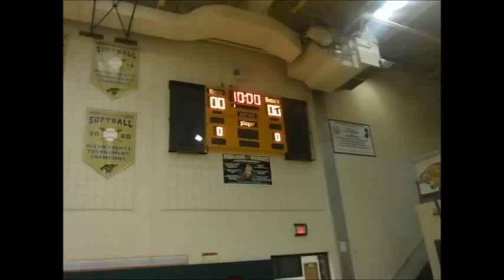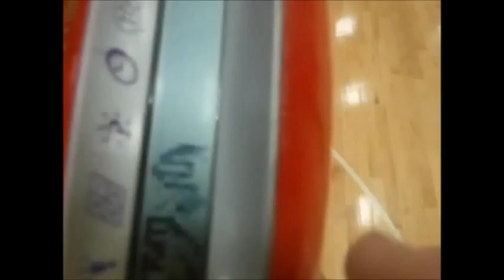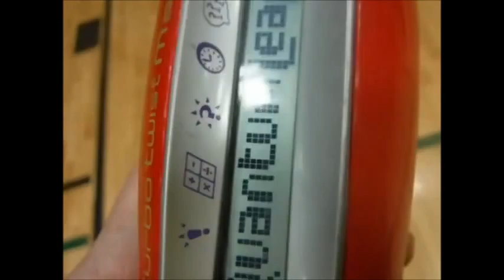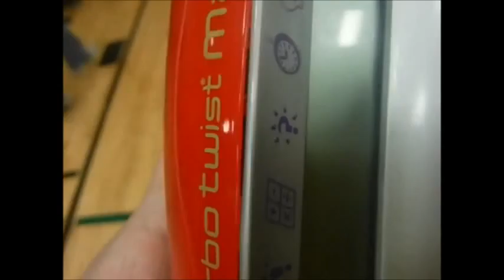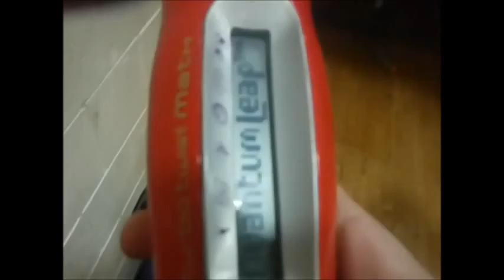My Movie (599)